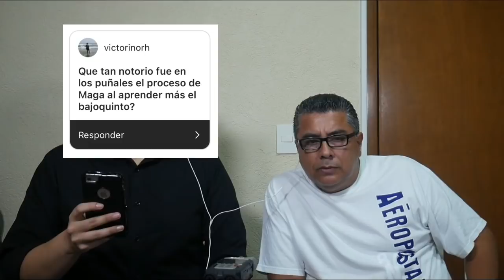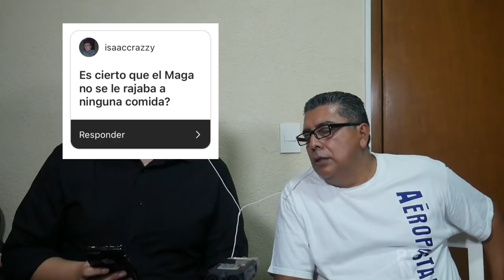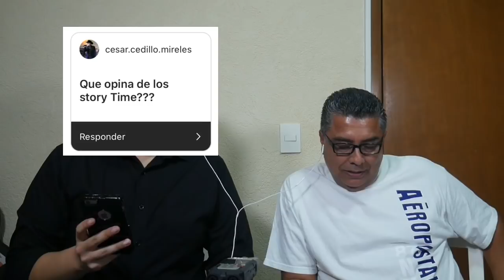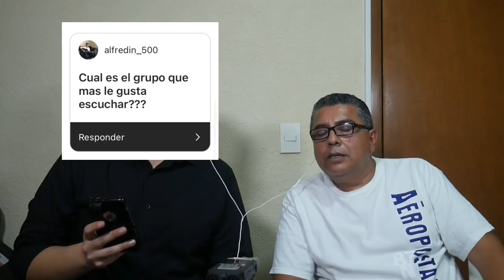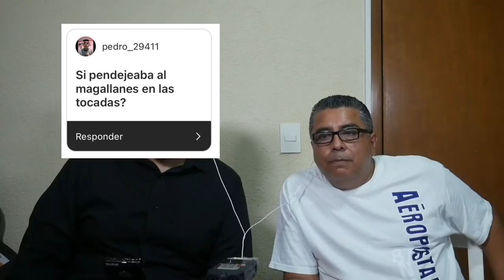EL DISCO DE LOS PUÑALES StoryTime 25 (Reacción & Preguntas)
Hola Soy El Magallanes
Para este numero 25 de las Story time de Los Puñales, tengo algo especial, voy a mostrarles El Disco de los puñales... y tengo un invitado sorpresa

Déjenme sus comentarios, si son buenos chido
Y si no, También serán Bienvenidos